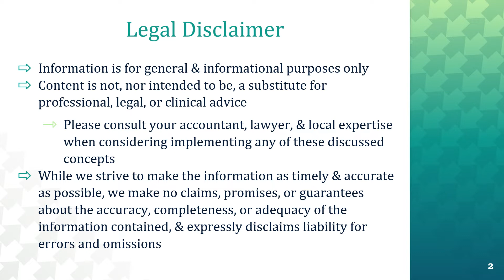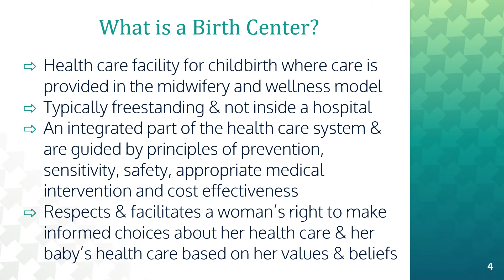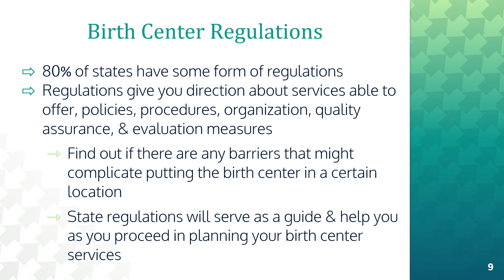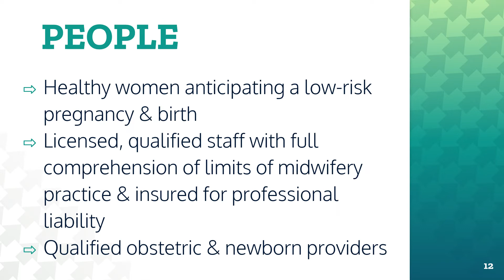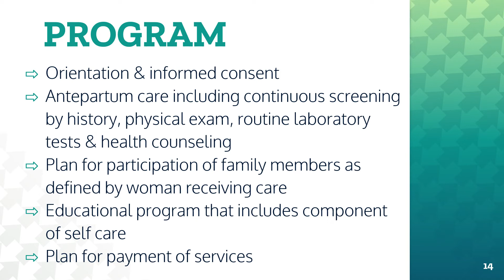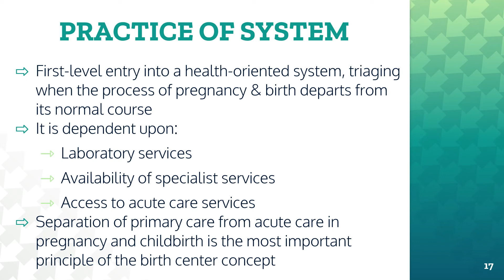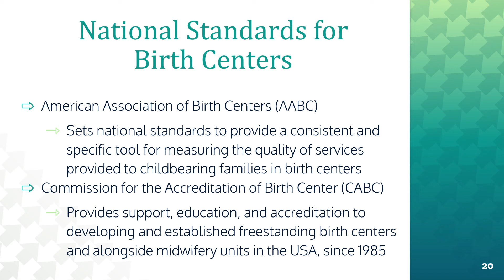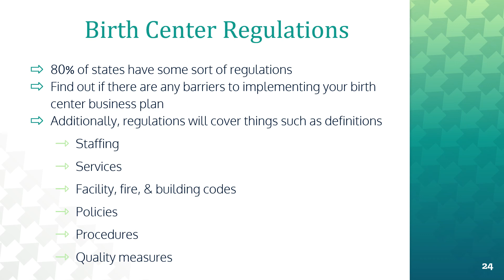Birth Center Regulations | Midwifery Business Consultation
There are so many state birth center regulations to keep track of (some have none, some have great autonomous regulations for midwives, and some are very restrictive of midwives being able to open birth centers in the US).  Please listen to this thorough presentation that is part of our comprehensive birth center start up course available with Empowering Midwifery Education.

Click to learn more about our "How to Start a Birth Center" and get LIFETIME ACCESS